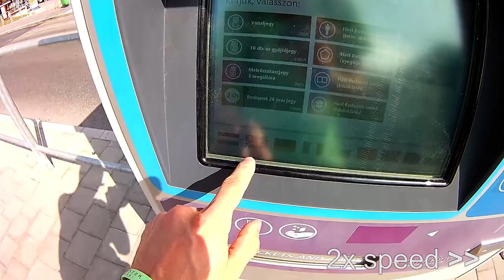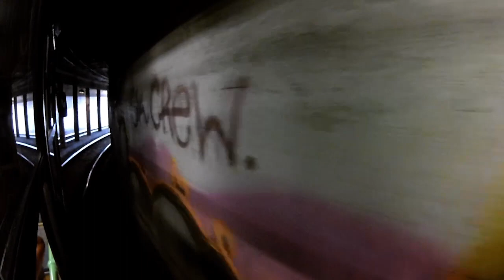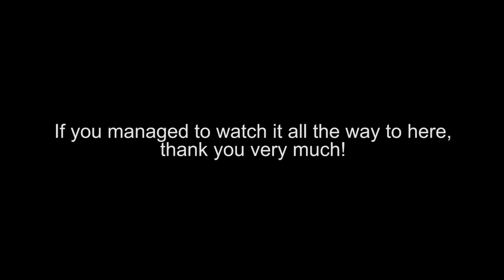A day in Budapest - trams and walking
So, this is something I actually recorded back in 2017. but didn't had quite the processing power to make such a big video/compilation.
Basically, I was going on a short trip around Budapest and recorded a few videos by the way. Trams were my main transportation so I recorded parts of some lines, some narrow tunnels and a few interesting sights throughout the city. Got off the tram, walked to the Parliament building and got back on the tram to get closer to the inner city. Had a walk there, crossed the Liberty bridge and got onto a tram back to the hotel.
Hope you'll enjoy it! Didn't put any music because I couldn't find anything that seemed suitable.